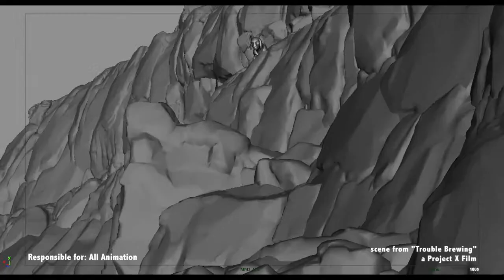Matt Peponis Animation Demo Reel February 2015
My Animation Demo Reel showcasing my best work as of February 2015